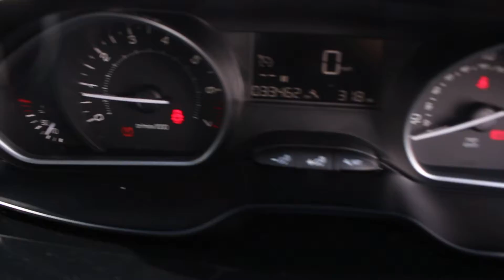2019(19) Peugeot 2008 for sale at Vic Young garage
2019(19) Peugeot 2008 for sale at Vic Young garage
Registration: SM19VNW
Mileage: 33,000 miles
Exterior Colour: GREY
Engine Size: 1.2 L
Fuel Type: Petrol
Transmission: Manual
Bodystyle: Hatchback